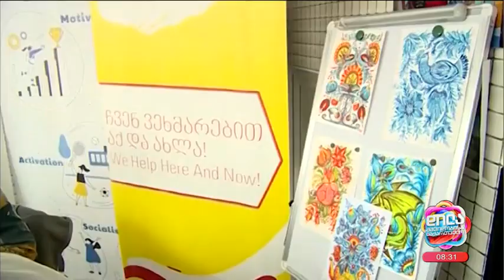ომის გამო ლტოლვილებად ქცეული უკრაინელები საქართველოში; დილა მშვიდობისა საქართველო-2024.02.23